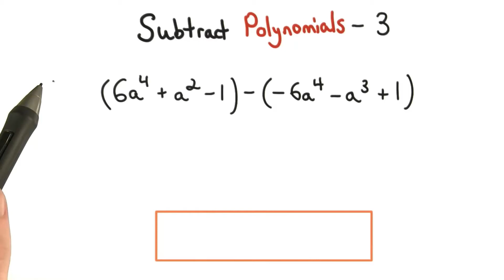Subtract Polynomials Practice 3 - Visualizing Algebra